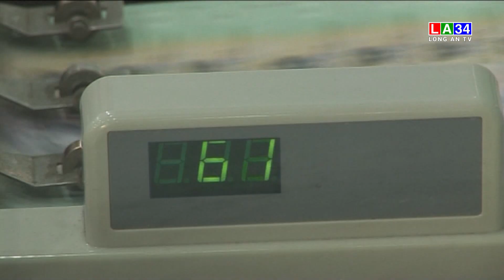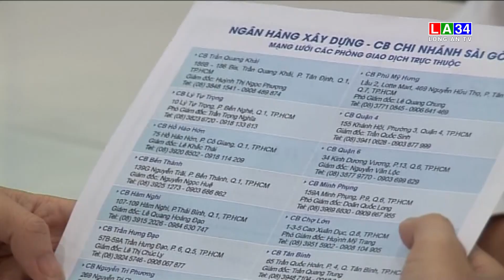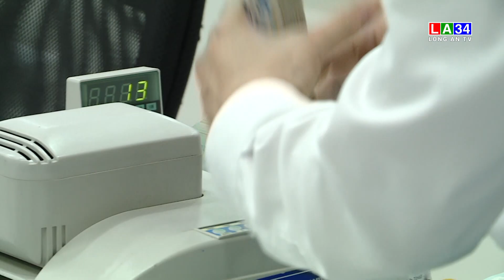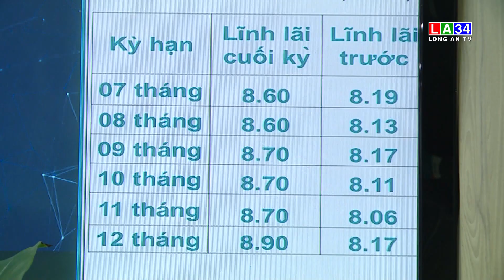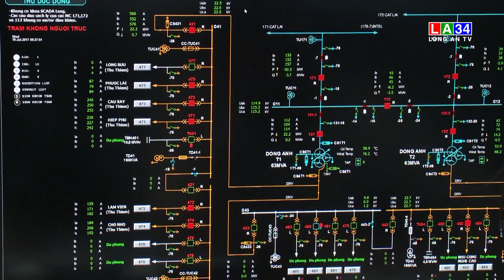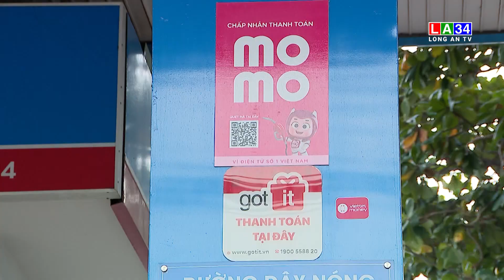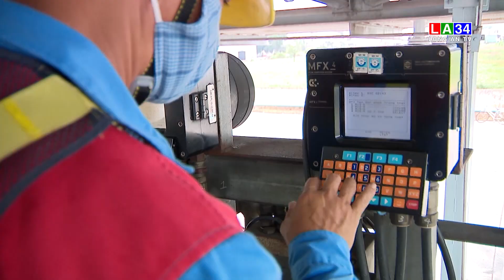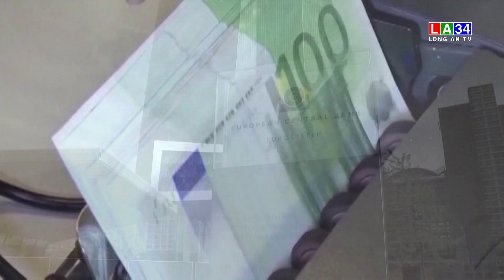Bản tin Tài chính - Thị trường 04/05/2023